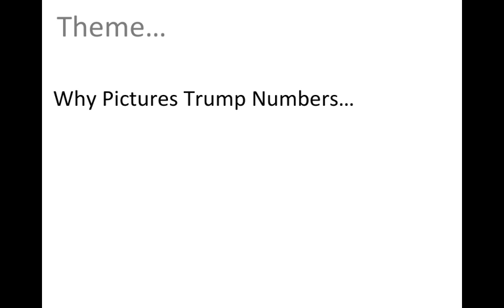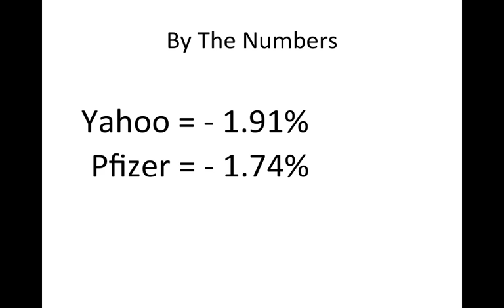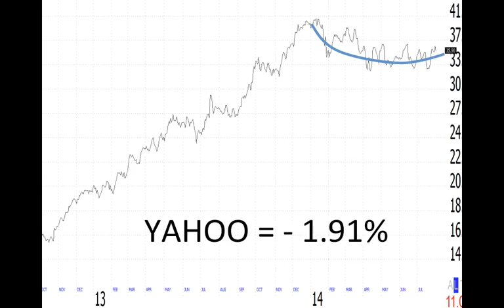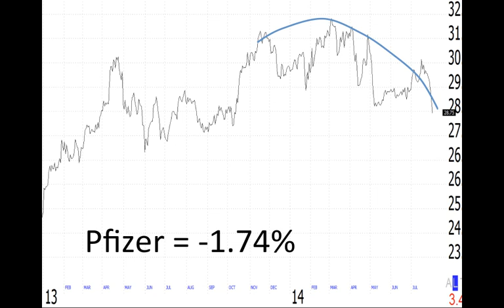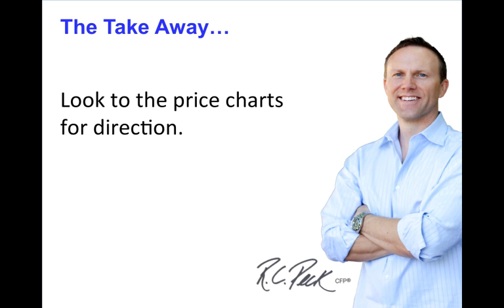The Market Fell 2% on Thursday…Here's What You Need To Know